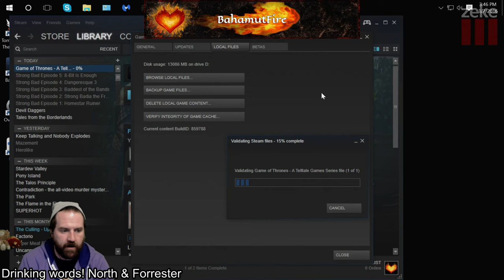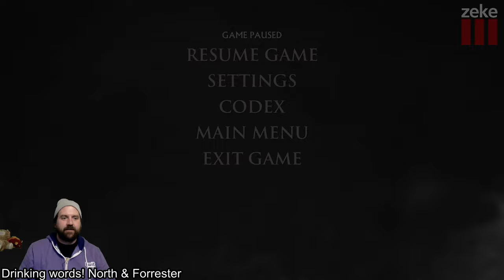Telltale Month: Game of Thrones Episode 1 (part 2)